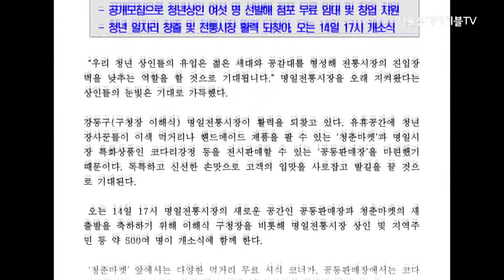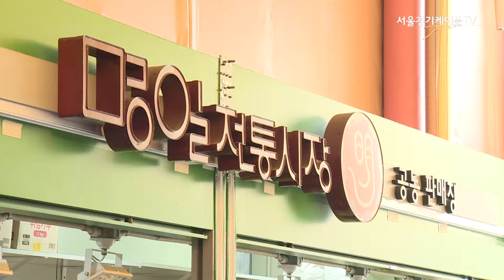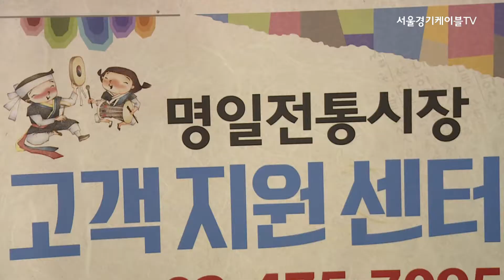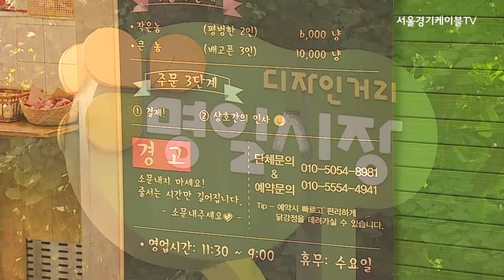강동구 명일시장 '청춘마켓' (서울경기케이블TV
【 STU 】
보도자료 속 정책이
잘 지켜지고 있는지 점검해보는 시간,
보도자료 팩트체크 입니다.

강동구는 전통시장 활성화를 위해
'청춘마켓' 이라는 사업을 추진했습니다.

전통시장에 청년 상인들을 유입시켜
창업 기회는 물론
시장에 활력을 불어넣자는 취지였는데요.

시행 1년 차에 접어들고 있는 지금,
강동구의 청춘마켓은 어떻게 운영되고
있을까요?

보도자료 팩트체크에서 점검해 봅니다.

【 범퍼 】

강동구가 지난해 6월 배포한 보도자룝니다.

명일전통시장에
청년 상인들의 매장이 들어선다는
내용을 담고 있습니다.

이들이 만든 이색 먹거리와
시장 특화상품을 판매하는
'공동판매장'도 마련했다고 나와있습니다.

【 VCR 】
명일전통시장 청년마켓을 찾아가 봤습니다.

보도자료에서 언급했던 것처럼
음식점과 카페 등
청년들이 사장인 청년마켓 다섯 곳이
들어서 있습니다.

시장 특화상품을 판매한다는
공동판매장은 어떨까?

【 STU 】
지난해 6월부터 운영을 시작한
명일전통시장 공동판매장입니다.

보시는 것처럼
시장특화상품은 온데간데 없고
쌀이나 라면 같은 일반 식료품들이
진열돼 있습니다.

【 VCR 】
사업 시작 초기엔
시장특화상품인 코다리 강정과
청년들이 만든 상품들이
전시돼 판매 됐습니다.

하지만 얼마 못가
물건을 빼게 됐다고
전 청년 상인은 말합니다.

【 전화녹취 】
(전)청년상인

저희 청년 상인들이 다 하다가 잘 안팔리니까
스스로 나가게 된 거고요. 유동인구가 적고
매출을 유지할 정도로, 인건비가 나올 정도로
판매가 되지는 않았던 걸로 알고 있어요.

또, 구는
서울산업진흥원과 업무협약을 체결해
청년 상인들에게 지속적인 멘토링 교육을
진행하고,

창업에 필요한 지원금도
제공하겠다고도 밝혔습니다.

【 VCR 】
서울산업진흥원을 통해
일부 지원을 받고 있지만,
지속적이라던 멘토링 교육은
시행 초기에만 진행됐습니다.

【 전화녹취 】
서울산업진흥원관계자

저희가 2주에 한번 씩 현장 컨설팅을 진행했어요. (청년 상인들이)안정화가 된 상태라서 초기에는 6개월 정도 밀착해서 진행을 했었고요. 올해는 2017년도 들어서 진행한 건 없어요.

청년 상인들에게 공간을 내 주면서
보증금이나 임차료를 받지 않겠다는 것도
주목해 볼 부분입니다.

【 VCR 】
당시 구청과 시장 측은
청년 상인들에게 시장내 빈 공간을 제공하면서,

전기세와 수도세 등 유지비만 내면
별도의 임대료를 받지 않겠다고
말했습니다.

그런데 올해 들어
상인회 측은 청년 상인들에게만
상인회비 2만원 이외 매달 8만원에 달하는
별도의 상인회 발전 기금을 요구해 논란이
일었습니다.

관련 내용은 민원으로까지 접수돼
구의회에서도 논의된 바 있습니다.

【 인터뷰 】
임춘희
강동구의원
상인들이 제보가 왔어요. 청년들에게 월 10만원 정도, 매출액의 1~3%를 상인회에서 납부하라고 요구했던 것 같습니다. (매출액) 1~3%를 제가 계산해 보니까 상당한 금액이었어요.

【 VCR 】
한편 상인회 측은 이같은 내용에 대해
청년 상인들이 시장상인들의 도움으로
성장하고 있는 만큼,

이에 대한 보답으로
청년들과 장학기금을 조성하려 했다는
입장입니다.

【 전화녹취 】
상인회 관계자
명일전통시장
1~3%를 장학기금 명목으로 청춘마켓 상인들 위주로 장학사업이나 불우이웃돕기 홍보를 하면 좋겠다. 전반적으로 공감대를 형성했습니다.
(1~3%는 청년들이 자발적으로 한 것이다?) 네.

【 VCR 】
기금과 관련한
엇갈린 주장이 나오는 가운데

현재는 청년 상인들이
구청과 직접 재계약해
상인회 측에 별도의 기금 납부는
하고 있지 않지만
갈등의 불씨는 남아있습니다.

【 STU 】
최악의 청년 실업과
대형 마트라는 벽 앞에서
의기투합 한 청년들과 전통시장.

젊은이들에겐 일 할수 있는 기회를,
전통시장에는 재도약의 발판을 마련하고자
했지만 청춘마켓의 본래의 목적을
충분히 살리지는 못했습니다.

1년 전.
청년들과 상인들이 어떤 마음으로
한 배에 올라탔는지 다시 한 번
되새겨 봐야 할 때 입니다.

보도자료 팩트체큽니다.